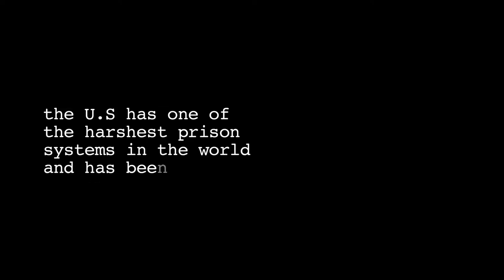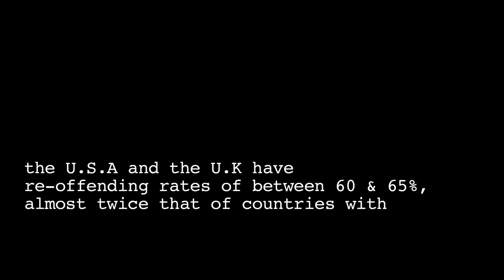Joshua - Imprisonment and Punishment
How heavy sentencing and harsh prisons trap individuals within the system as told through the words of someone who has been through it.

A very special thanks to Joshua for making this film possible and for allowing his experience to document how imprisonment is actually more effective at increasing the chances of further criminalization than working as either a deterrent or rehabilitation...